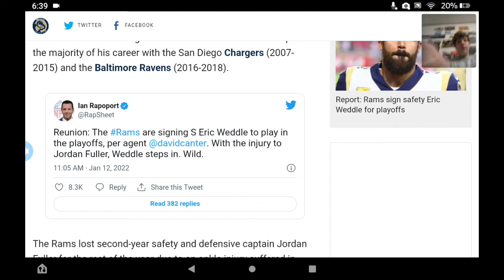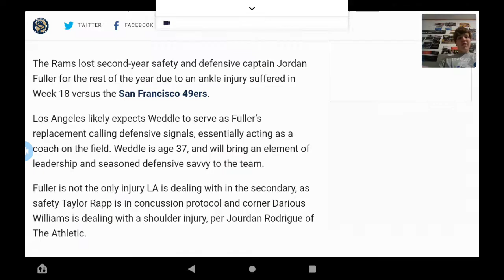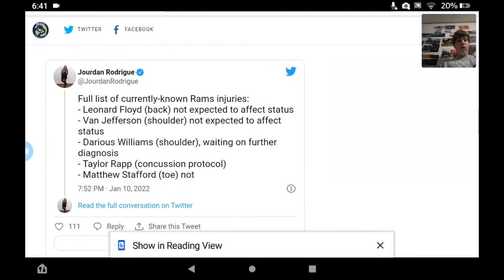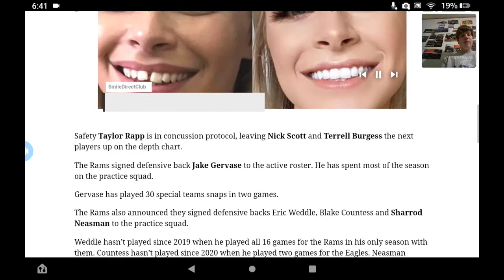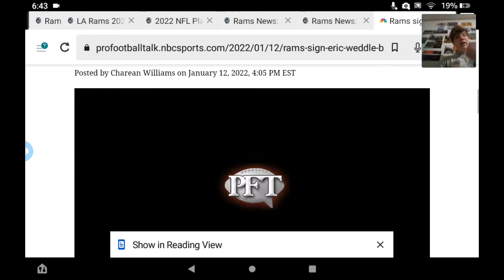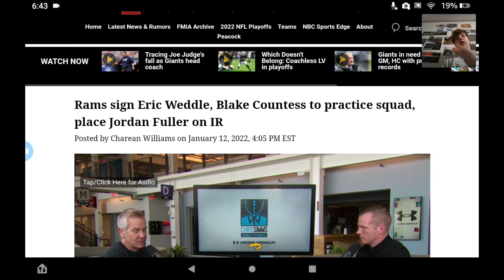Rams signing Eric Weddle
Today we look at the rams signing safety Eric Weddle